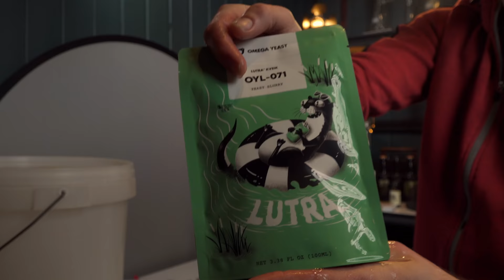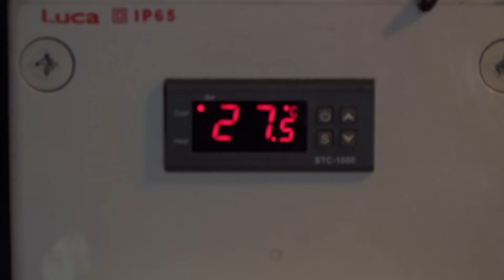Lutra Kveik Malty Pseudo Lager - Grain to Glass & All Grain Recipe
My 2nd grain to glass video using Lutra Kveik OYL071 Omega Yeast to do pseudo lager beer.
Brew day, tasting and all-grain recipe. Hope you like the video, cheers!

Learn more with me on how to become better at homebrewing

The glass used in this video

Enjoyed the video?

Sign up on my mailing list for a free recipe ebook

That means that if you click on one of the product links, I’ll receive a small commission if you decide to buy anything (at no extra cost to you of course). Thank you for your support!